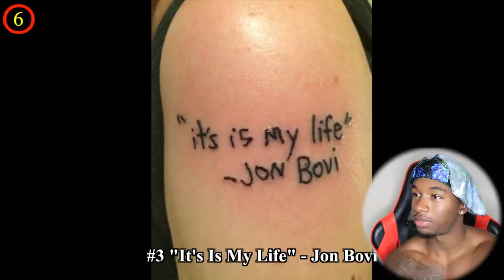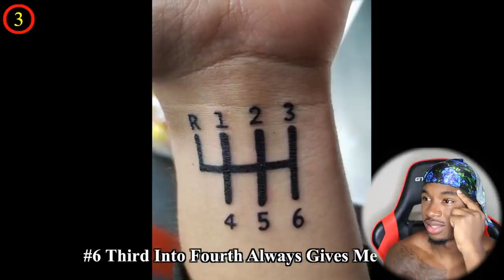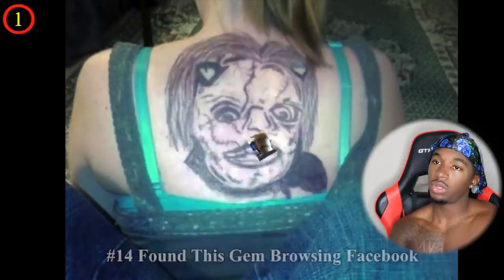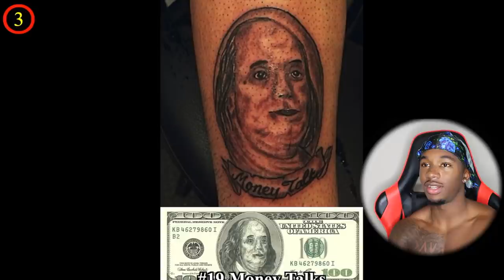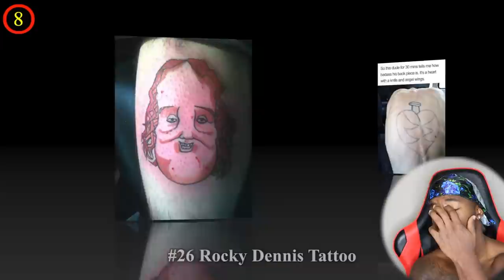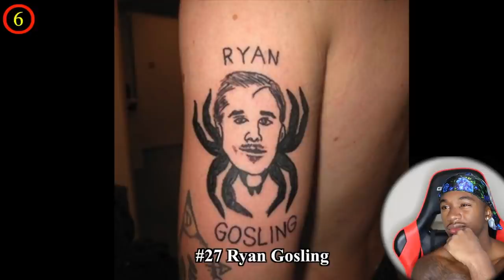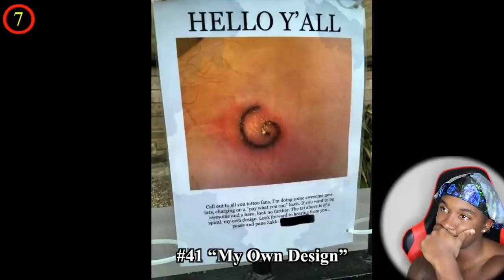These Are The WORST TATTOOS EVER | Joovier Reacts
Joovier Reacts to the WORST Tattoos Ever that people have ever gotten.